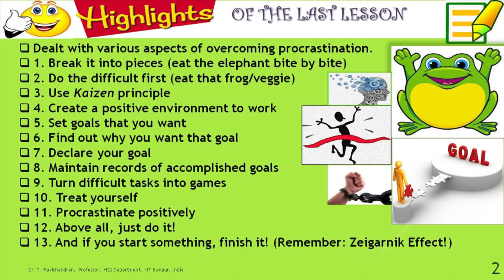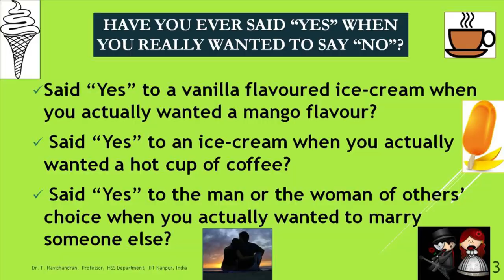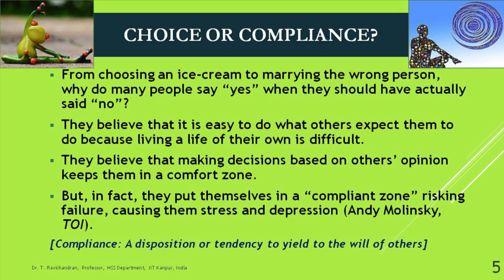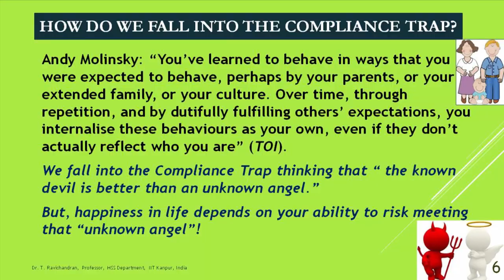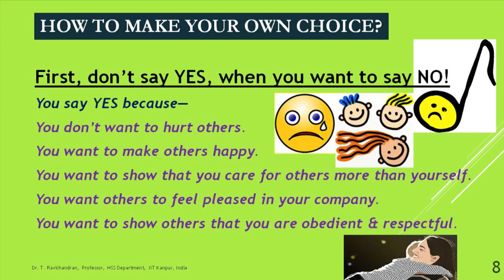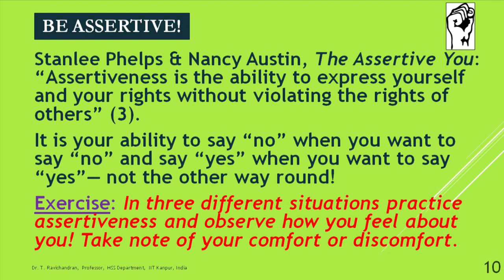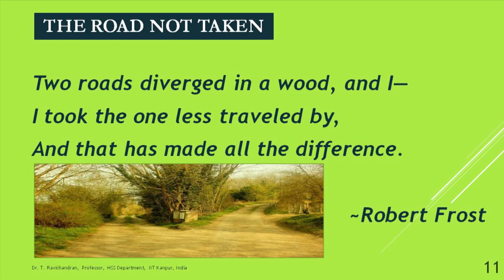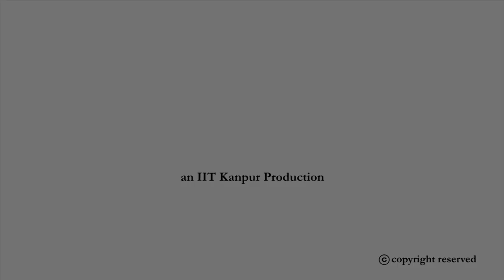Lecture 10: Assertiveness-1: Don’t Say “Yes” to Make Others Happy!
Assertiveness, Not saying “Yes,” Choices, Chances, Changes, Compliance Trap, Choosing Growth

 To access the translated content:
1. The translated content of this course is available in regional languages.
 2. Regional language subtitles available for this course
 To watch the subtitles in regional languages:
 1. Click on the lecture under Course Details.
 2. Play the video.
 3. Now click on the Settings icon and a list of features will display
 4. From that select the option Subtitles/CC.
 5. Now select the Language from the available languages to read the subtitle in the regional language.